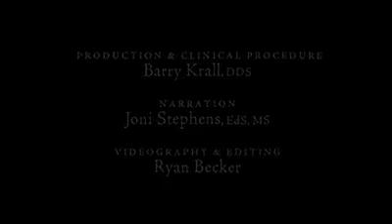Inferior alveolar nerve block (IANB) in child(pedo)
Inferior alveolar nerve block (IANB) is a technique of dental anesthesia, used to produce anesthesia of the mandibular teeth, gingivae of the mandible and lower lip. The conventional IANB is the most commonly used the nerve block technique for achieving local anesthesia for mandibular surgical procedures
Pedo anthesia